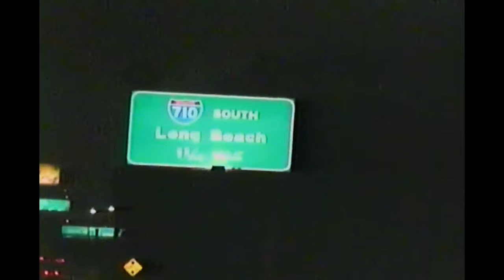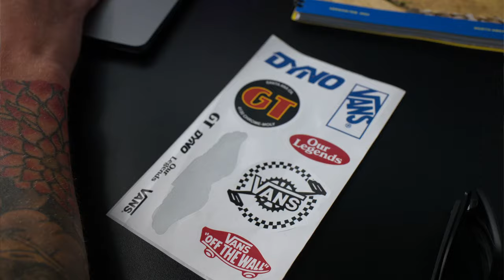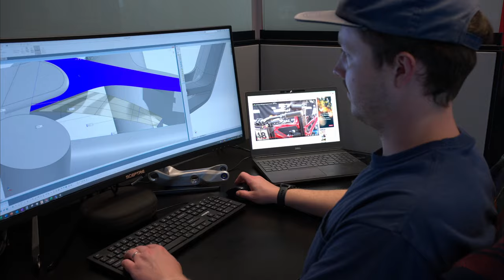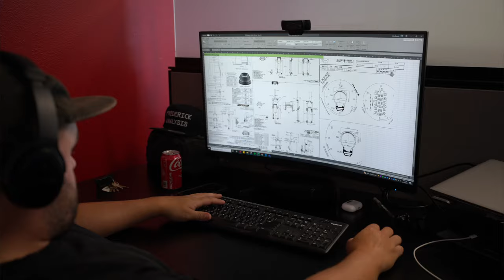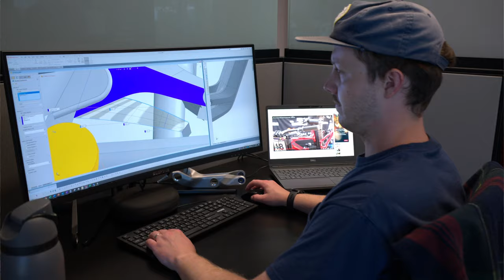Behind the Brand: GT Bicycles HQ Tour and Ride Along - Back in SoCal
Few brands have the heritage, history and iconic recognition that GT Bicycles possesses. Whether you’ve owned one or not, chances are at some point in your life there’s been a GT bike that has held a special place in your heart. As a Southern California native, my teenage years spent watching Steve Peat race various GT LTS and Lobo DH bikes at Snow Summit left me full of lust and desire for those beautiful polished and raw carbon frames. For bike fans older than me, riders like Hans Rey or legendary BMXers all the way back to GT’s founding in 1972 could strike chords of nostalgia. Yet somewhere along the way, and after a couple of acquisitions, GT Bicycles seemed to veer off-track and had been bouncing through the cabbage in the eyes of many consumers. Fast forward and it seems like GT Bicycles have made their way back under the tape and are once again on track. After spending a number of years away from their Southern California home and under a shared roof with Cannondale Bicycles in Connecticut, GT has found their way back to Orange County and it’s very clear the team is stoked! Come along as we meet the people Behind the Brand at GT Bicycles.

00:00 Introduction
02:41 Interview w/ GT's Managing Director
06:30 Mike "Steezy" Giese
08:09 Design and Engineering
10:59 BMX Ben
13:00 Head of MTB Operations
15:37 GT's Longest Employee
18:46 Trail Time